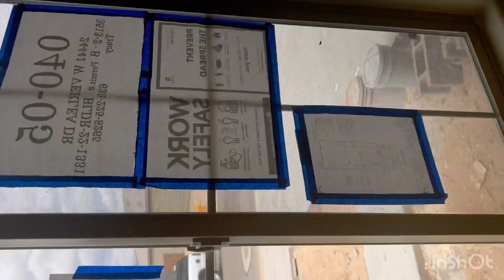NEW AFFORDABLE HOME IN ARIZONA